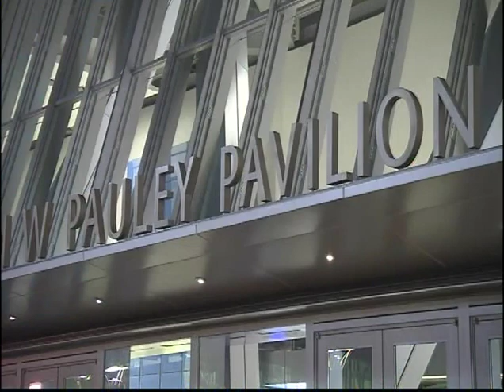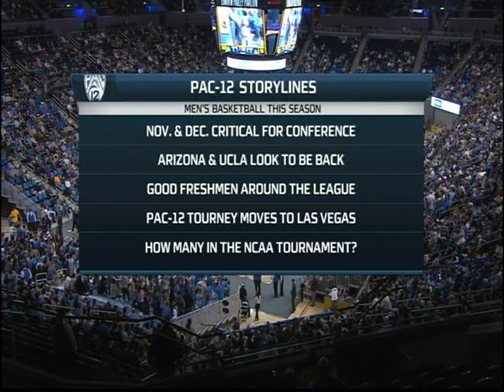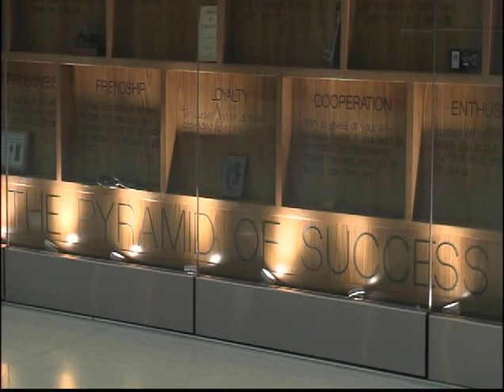JMU UCLA 1st Half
Rayshawn Goins JMU basketball